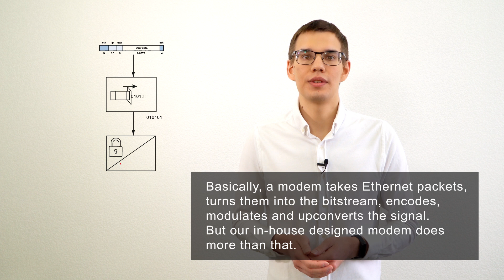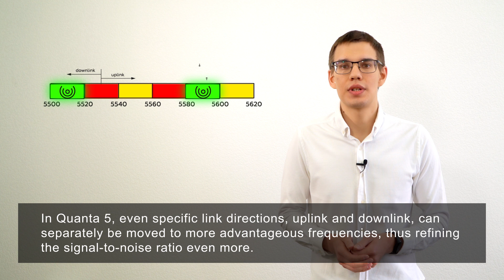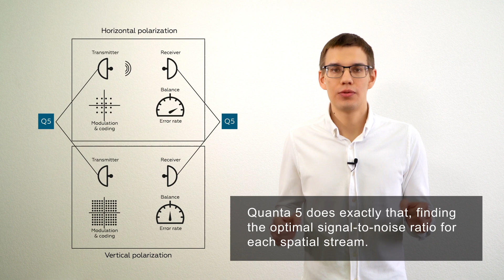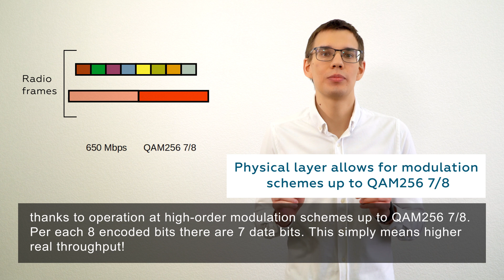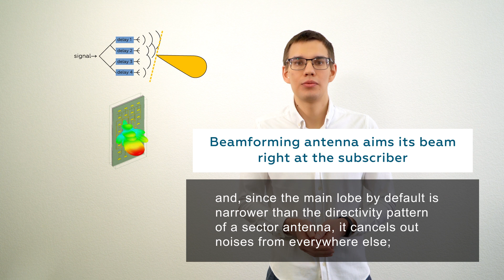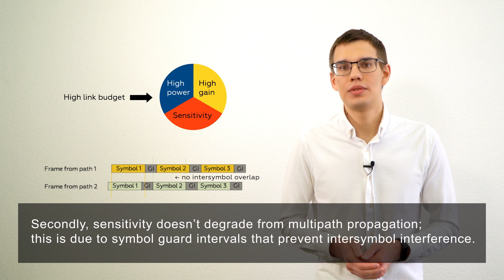R&D: how we design our reliable solutions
Vsevolod Doronin, Compliance Engineer at Infinet Wireless is explaining how Infinet's  engineers design systems, in order to provide their customers with reliable connectivity over the radio spectrum.

00:16 - Modem & SDR technology
00:50 - Radio spectrum & Instant DFS
01:48 - AMC: adapt to any interference patterns
02:28 - ARQ: mitigate interference bursts
03:00 - Radioframes: air protocol with maximal airtime utilization and minimal overheads
03:50 - Beamforming: steer the signal towards the subscriber terminal
04:50 - NLOS: rock-solid connectivity with line-of-sight fully obstructed